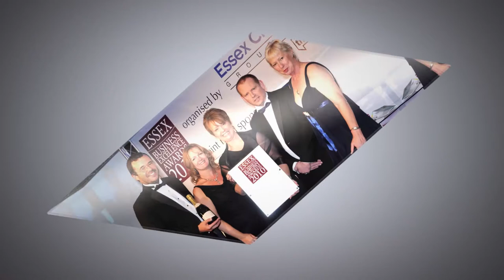Shergroup | Modern High Court Enforcement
Shergroup is one of the World's oldest law enforcement companies, but they are also pioneers of the very latest ways to bring about cost effective law enforcement. Find out how in this short video with their CEO,  Claire Sandbrook.

Shergroup | Offering new solutions to problems that seem unsolvable.

In an uncertain world, we're all keenly aware of the underlying potential threats to our safety and our livelihood. Shergroup gives you peace of mind, by being a constant, dependable, reliable and reassuring presence.

We stem from a rich heritage, as the original Sheriffs from 1780 to 2004, before becoming High Court Enforcement Officers when the UK Government updated the service.

Shergroup’s CEO, Claire Sandbrook, was one of the lead negotiators with the Ministry of Justice officials as this ancient system of law enforcement was updated. Today in our UK business we collect debt and recover property for clients across the world, as well as providing security services for Schools, Hospitals, VIPs and everything else in between.